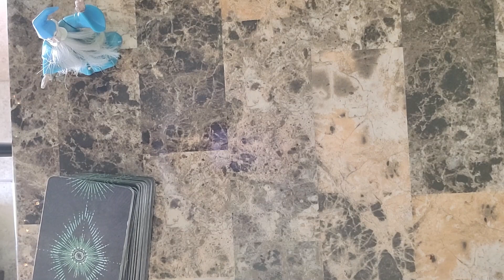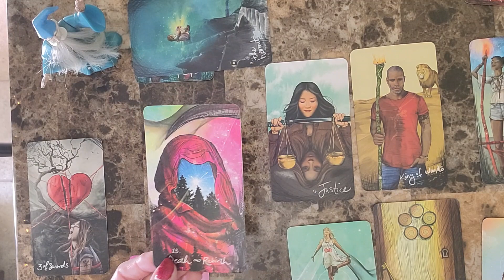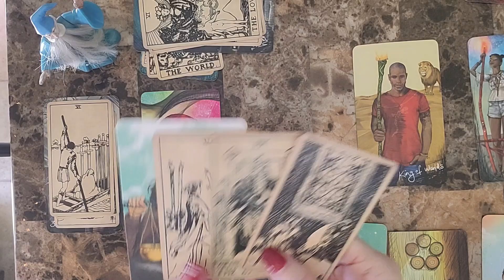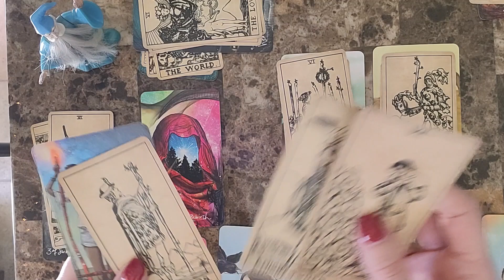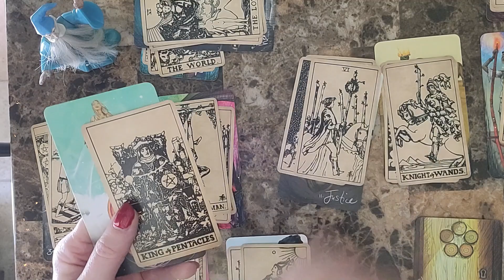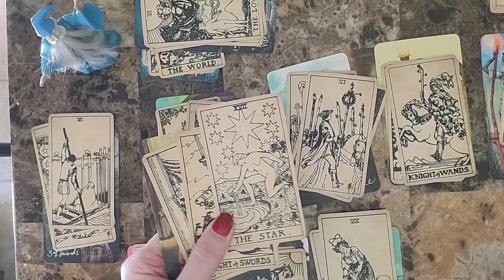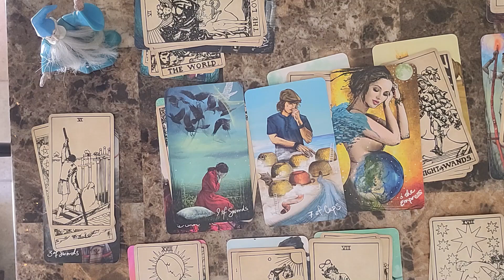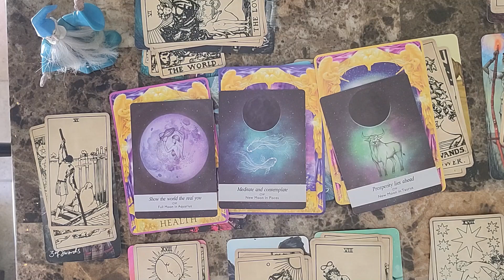Pisces Dec 22 - Dec 29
Pisces weekly reading Dec 22 - Dec 29